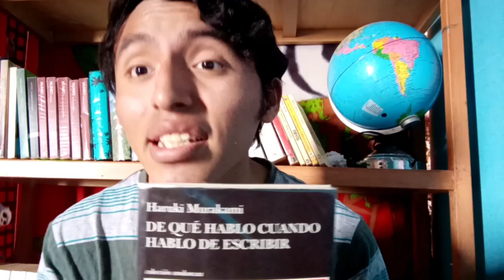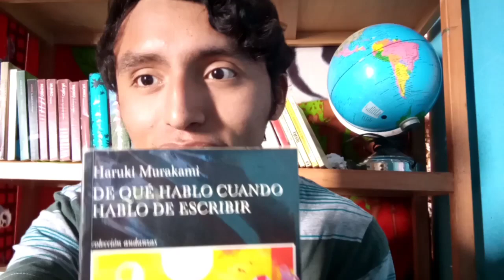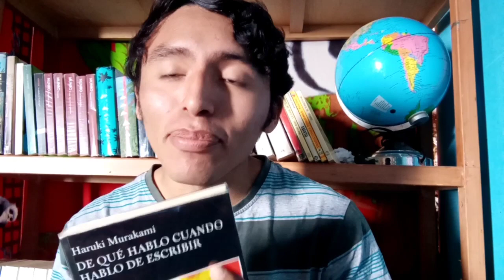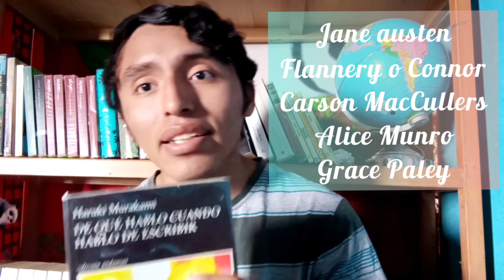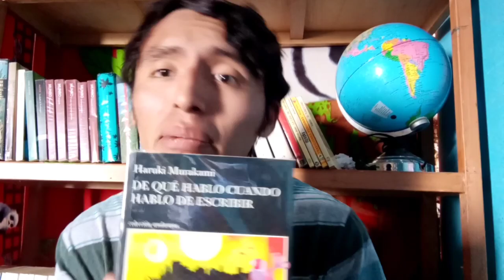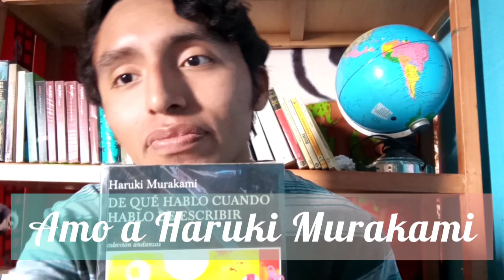De que hablo cuando hablo de escribir de Haruki Murakami | Reseña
Publicado en el 2015 ,este ensayo es tan hermoso para todos los que deseen con ser escritores ,tenemos el ejemplo en la historia del propio escritor !
Un ensayo donde con sinceridad nos muestra el mundo de la literatura y escritura y con ejemplos como la musica y el cine y sus propios gustos literarios y autores favoritos.
he descubierto muchos autores en este libro.
Gracias!📖❤